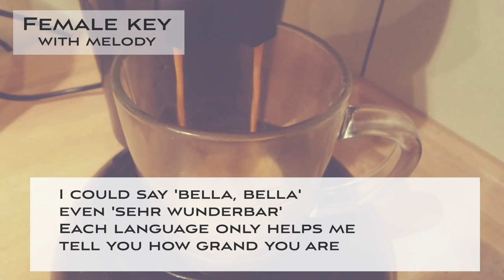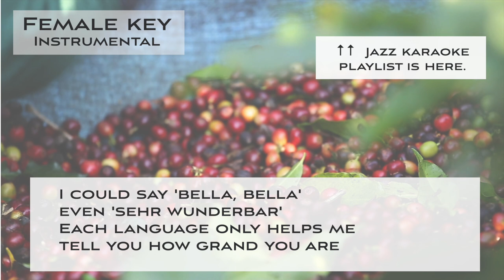Bei Mir Bist Du Schön - The Andrew sisters [sing along instrumental JAZZ KARAOKE music with lyrics]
This is a sing along background music KARAOKE music of "Bei Mir Bist Du Schön - The Andrew sisters“ for the female singers. You can sing this song with high quality singalong background KARAOKE music.

🌻Information about this song "Bei Mir Bist Du Schön"
▪️The female key version
▪️Key of C minor
▪️Tempo=220
▪️1 theme: With the guide melody
▪️2 theme: Instrumental

▪️Music & videos are created by AWADA Mariko.

[You can sing other songs here.]

On this channel, you can find a lots of high quality sing along music videos with lyrics, including Jazz, pop rock, R&B, piano, and acoustic genres.